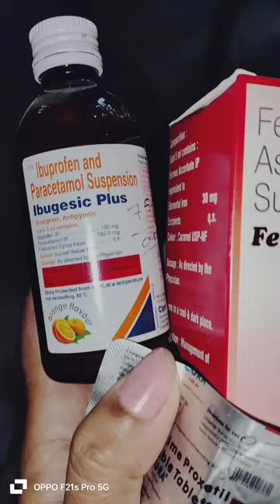mums/কৰ্ণমূল নাইবা পিঠাখোৱা।এনেকৈ নিয়ম কৰেনে জনাব।অন্ধবিশ্বাস হয় নেকি?